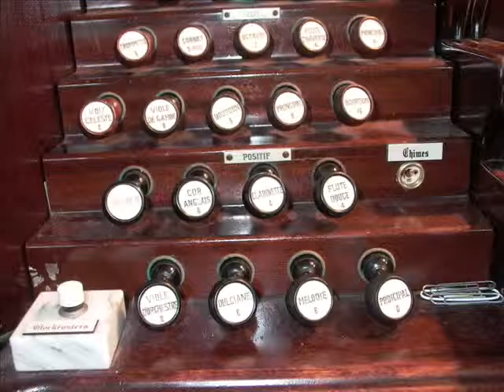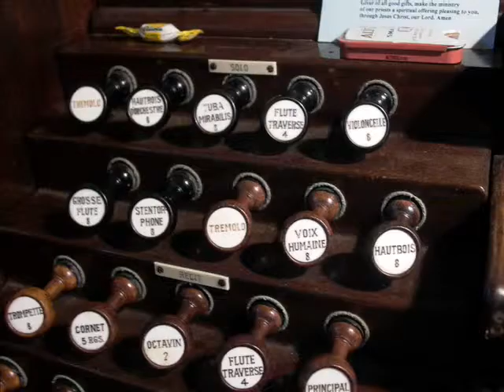Good christian friends rejoice on the pipe organ at Notre Dame 12-6-10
Notre Dame church Southbridge, MA a quick and bad sight reeding of a favorite carol. forgive the errors and the missing notes in the great (middle f on the right great chest and middle e on the left great chest) causing some intersting note drops :-)